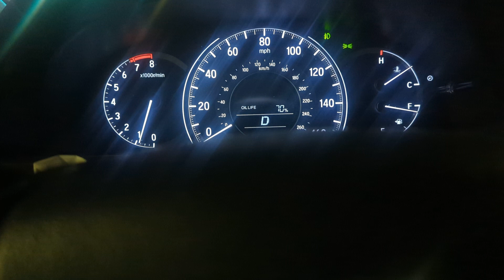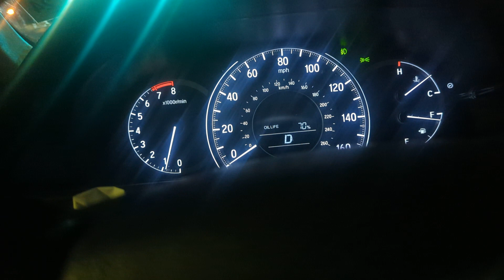February 19, 2024